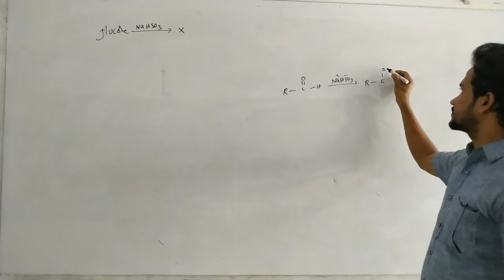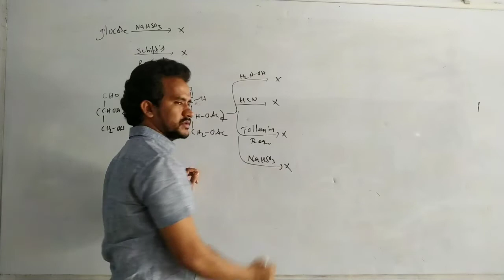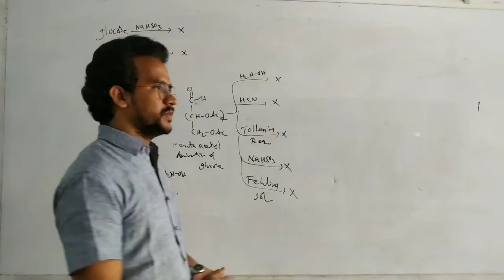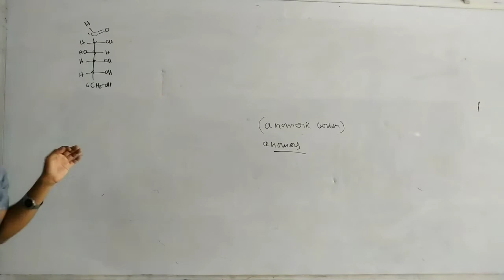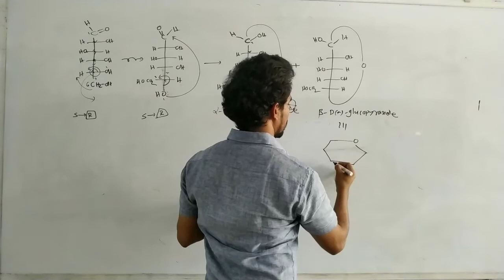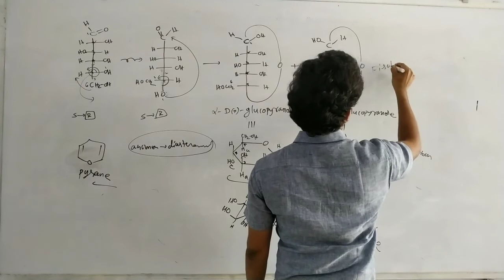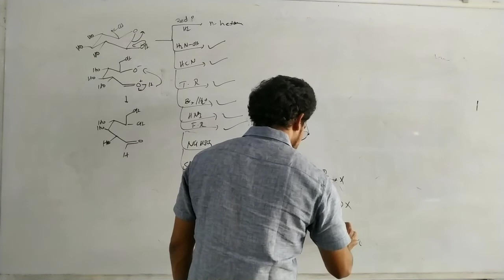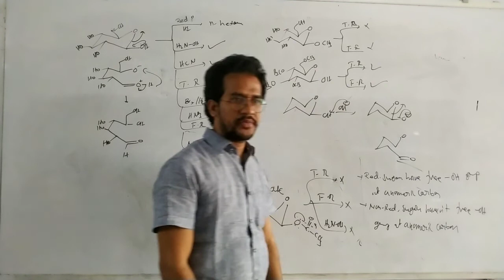Carbohydrates-5 || cyclic structure of glucose